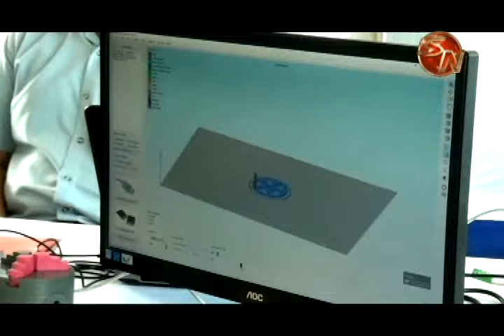La Zona Económica Especial y PROCOMER se unen para impulsar a por lo menos diez empresas